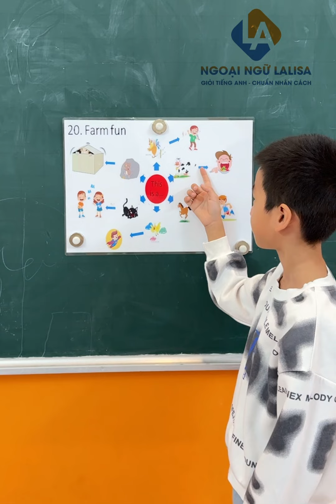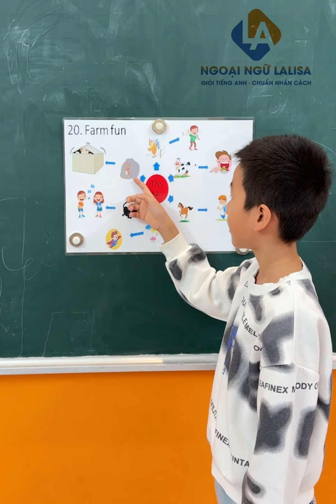[Ngoại ngữ Lalisa]_ Hiếu_Sau 7 buổi_ lớp thuyết trình 6-8t